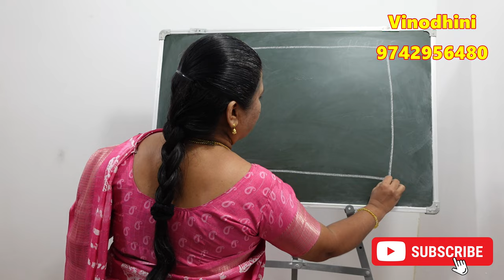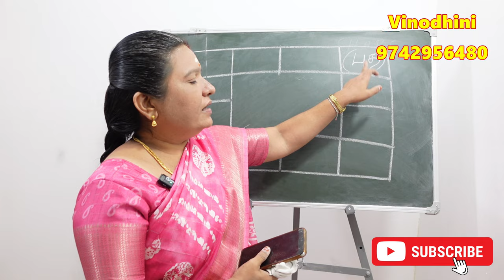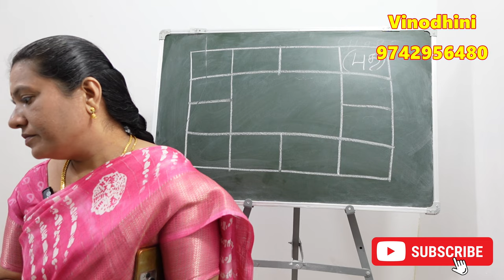உங்கள் ஜாதகத்தில் புதன் வக்கிரமாக இருக்கா இது போன்ற பலன்கள் நடக்கும் | pudhan vakram palangal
புதன் கிரகம் வக்கிரமாக உங்கள் ஜாதகத்தில் இருந்தால் இந்த பலன்கள் உண்டாகும்